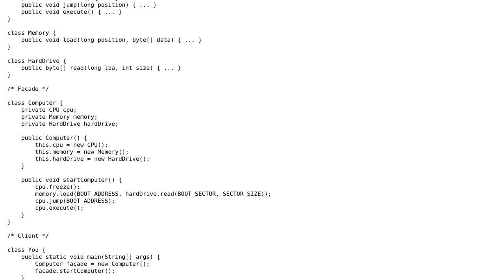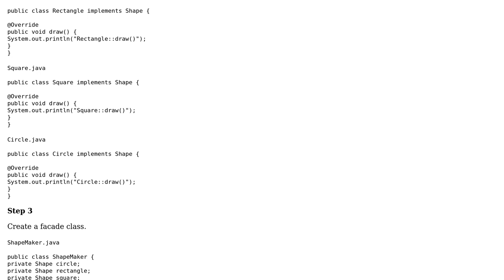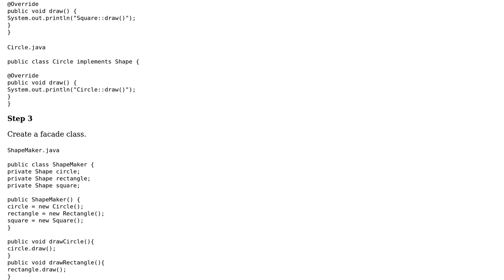Software Engineering: How is the facade pattern different from abstraction layers? (2 Solutions!!)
Software Engineering: How is the facade pattern different from abstraction layers?

With thanks & praise to God, and with thanks to the many people who have made this project possible! | Content (except music & images) licensed under CC BY-SA | Music | Images & others | With thanks to user Viraj Khatavkar user Seralize user pdr user Martijn Pieters and the Stack Exchange Network Trademarks are property of their respective owners. You are responsible for your own actions.